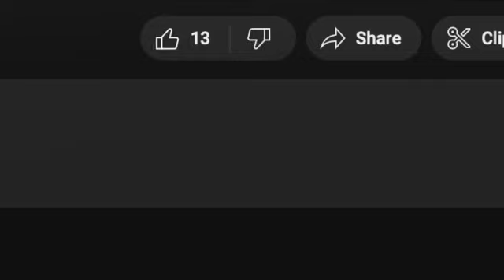Seven ways aliens communication with each other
the out there show shop is now available on your phone!